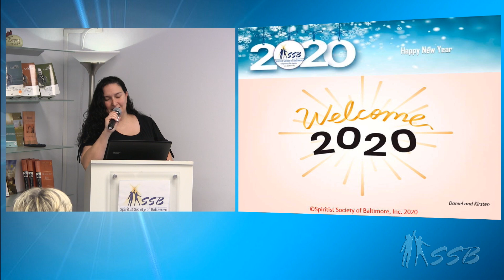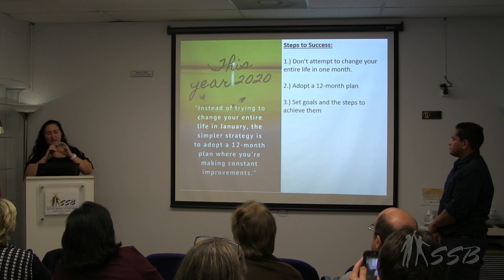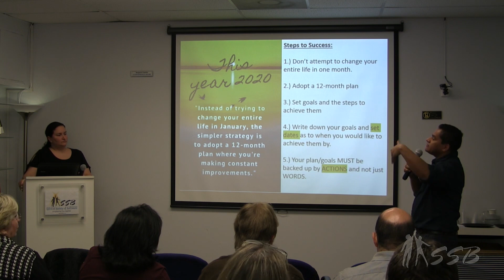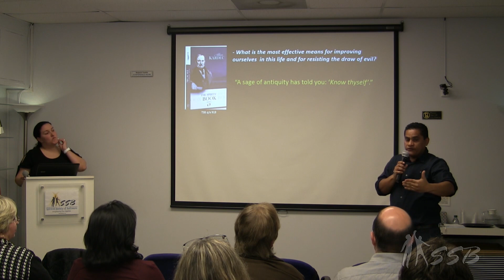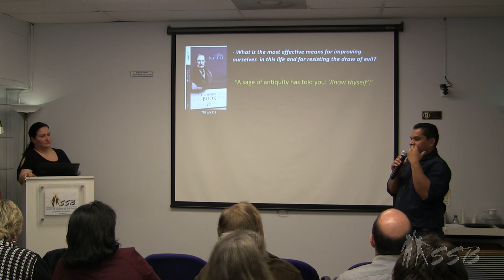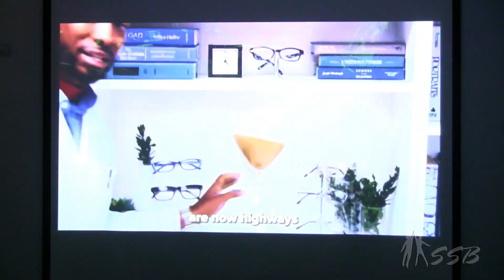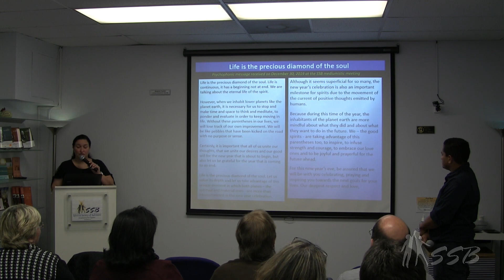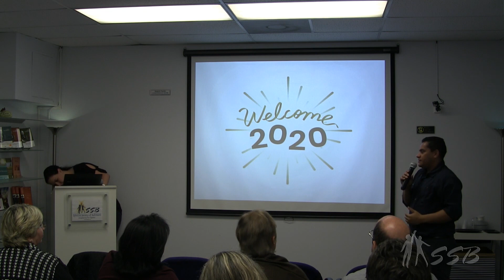New Year 2020!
Kirsten and Daniel welcome you to the New Year 2020. Again, time to reset, reflect and set new goals! Come and learn with us about the necessity to self-reflect and goal setting under the light of Spiritism!